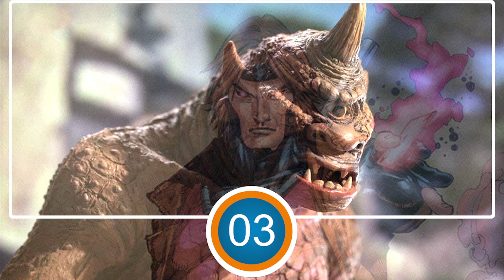Guess The Marvel Hero by Picture | Marvel quiz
Hi guess quizzers!
In This Video you will have to guess the marvel hero character by photo, Only real marvel fans can get this right.

If you're looking for the best way to spend your time on YouTube, then you are in the right place.
In Guess Quizzes channel you will find interactive entertainment,  and useful quiz challenges at the same time, in various categories like   Brain Games, gaming quizzes, general knowledge quiz, pub quiz ... and funny concepts like :